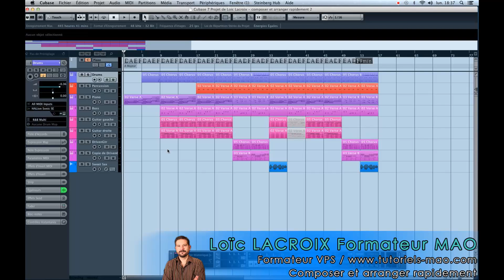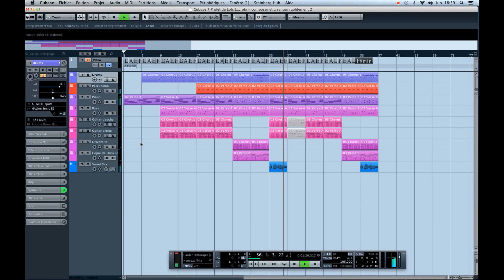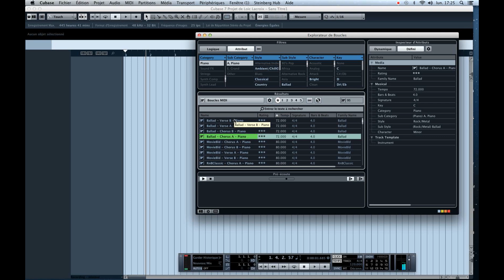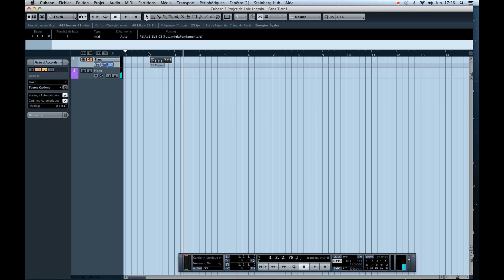Tutoriel Cubase 7 - Révolution : Piste accord et midiloops, composez et arrangez rapidement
Ce nouveau tutoriel met en avant une des combinaisons les plus puissantes de Cubase 7 : L'association de la piste accord, des Midiloops (boucles MIDI) et boucles audio.
Ceci ne semble peut-être pas intéressant à la lecture du titre mais pourtant :
Cubase 7 nous propose des milliers de midiloops et audioloops, mais seules, sans le concept de piste accord uniquement valable sur la version 7, la mise en place et l'accordage de ses midiloops et audioloops prenaient un temps fou...
Maintenant, c'est fini : Choisissez votre loops audio ou midi et accordez là à la piste accord (chord track), cubase fera le reste.
Un outil révolutionnaire d'assistance à la composition dans tous styles musicaux à ne surtout pas louper !
Nous découvrirons aussi ensemble les manipulations pour détourner les problèmes que l'on peut rencontrer. A l'issu de ce cours, vous aurez parfaitement compris ce concept et la manière de jouer au mieux avec tous les paramètres et composerez et arrangerez ainsi à la vitesse de la lumière.